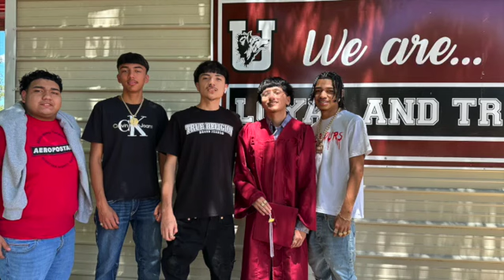CAHS 1st Grad Malaki Martinez 082824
Celebrating the graduation completion of Malaki Martinez our 1st grad of the class of 2025.